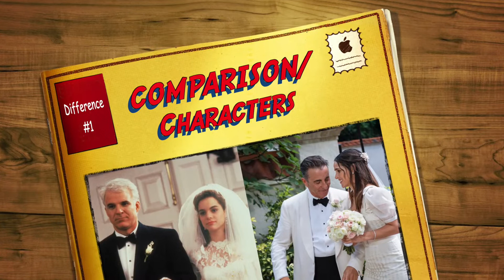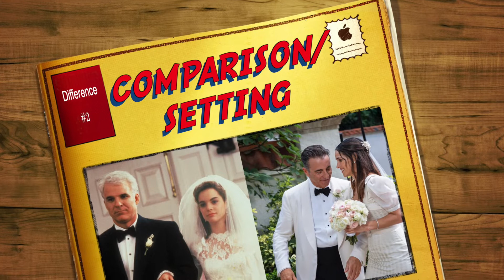Movie Comparison: Father of the Bride (1991 & 2022)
Movie comparisons between Father of the Bride 1991 and newly 2022 version released on HBO Max, two films are second and third remakes of the original Father of the Bride that produced back in 1950.